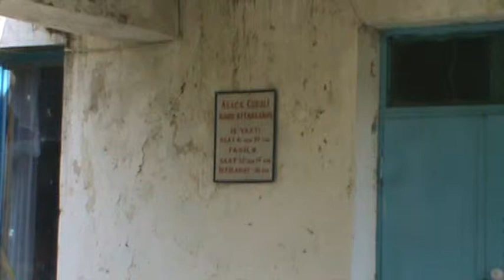Biləsuvar rayonu Aşağa Cürəli kitabxanasının acınacaqlı vəziyyəti.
Kitabxana binasına kənardan baxanda içəridəki kitabları oxumağa adamın həvəsi belə qalmir. Bəs bu bağlı qalmış kitabxananın müdürünü buraya bağlayan aylıq məvacibdən başqa birşey varmı?. Vətəni, onun aylıq məvacibinə, qazancına görə sevmirlər.